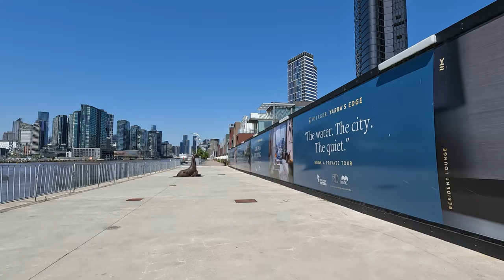Melbourne's new animal sculptures in Docklands | 2022.10.20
Bicycle ride. GoPro 10